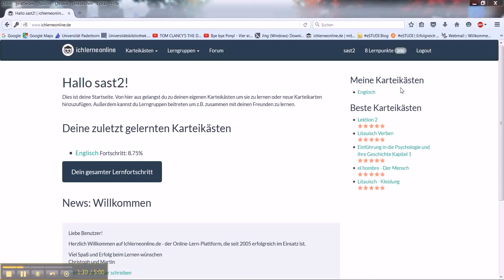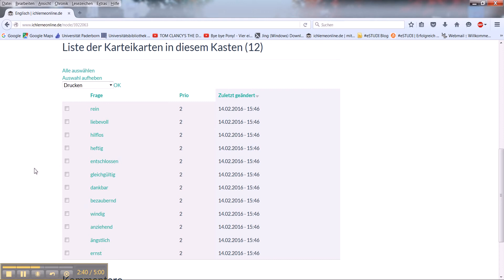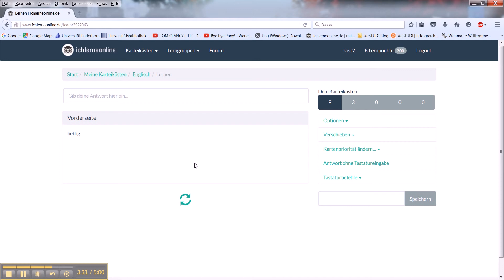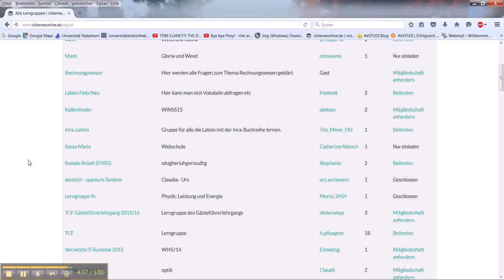Sandra macht ein Screencast mit Jing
Das Video zeigt die Funktionen der Internetseite ichlerneonline.de